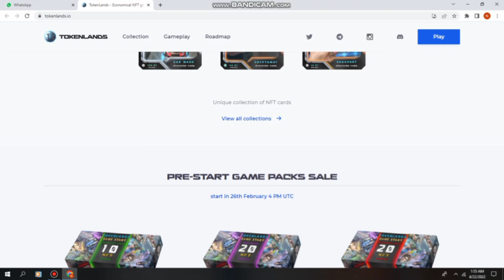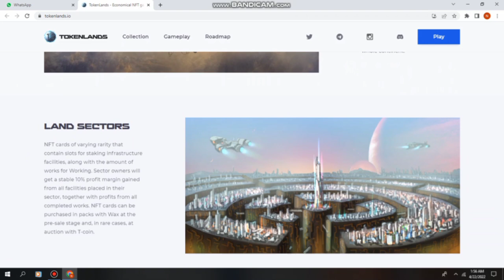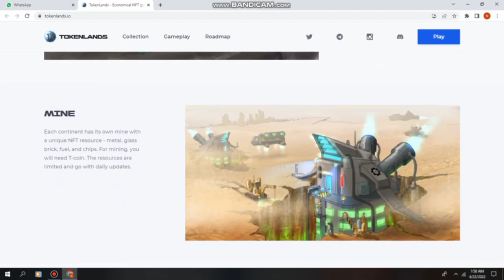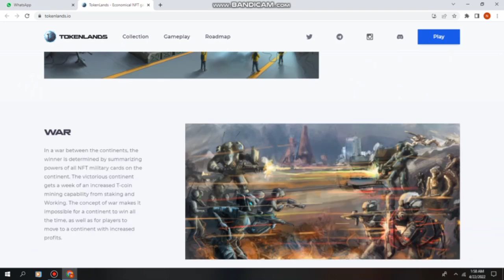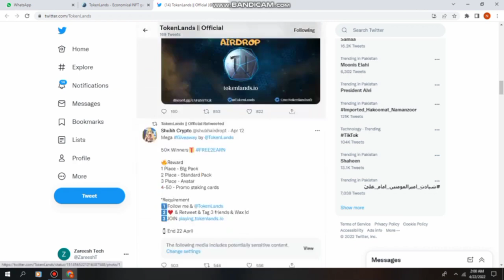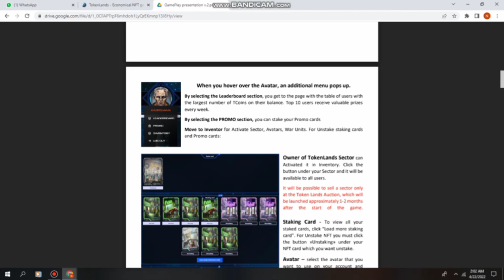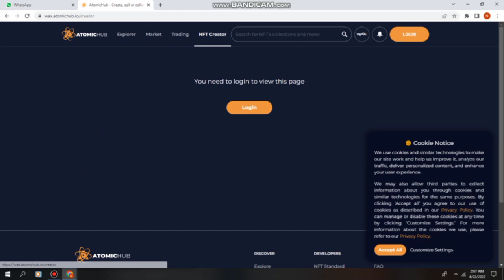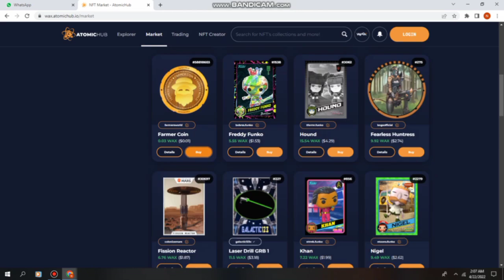TOKENLANDS HOW TO MAKE MONEY FROM NFT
_/Links\_ 《•__________________•》

 referenced in this video. This isn't budgetary counsel. Your degree of accomplishment in achieving the outcomes asserted in this video will require difficult work, understanding, and information. We have found a way to guarantee that the data on this video is exact, however, we can't speak to that the website(s) referenced in this video are liberated from blunders. You explicitly make a deal to avoid depending upon any data contained in this video... ::